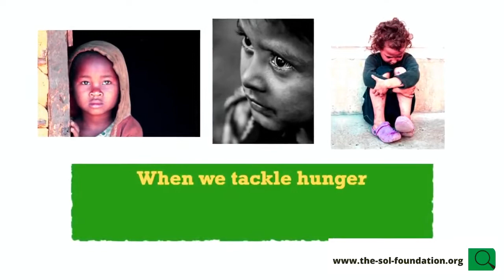End World Hunger | The Seed of Life Foundation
"When we tackle hunger, we transform lives" - The Seed of Life Foundation

To end hunger, we must tackle its root causes. ... Now — as progress has begun to stall — we aim to “end hunger, achieve food security and improve nutrition and promote sustainable agriculture” by 2030.

The Seed of Life Foundation is committed to Restore Nature | Plant Trees | Honor a Life | Give Hope | End Hunger with education and engagement